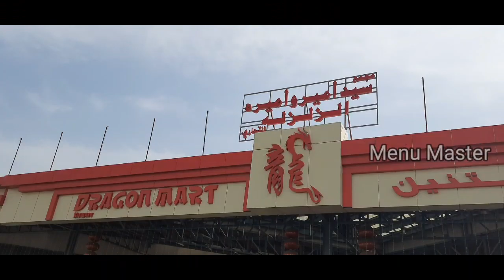chinese Dragon Mart kuwait shopping vlog 1/innovative unique China product/shopping tour dragon mart